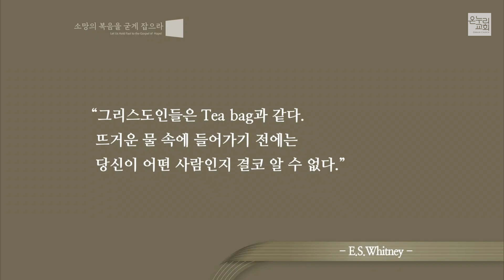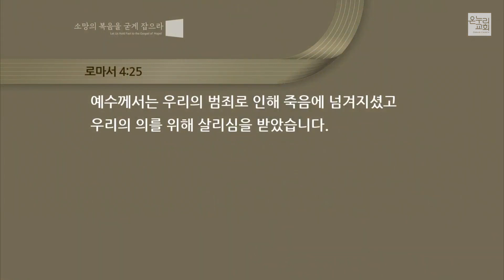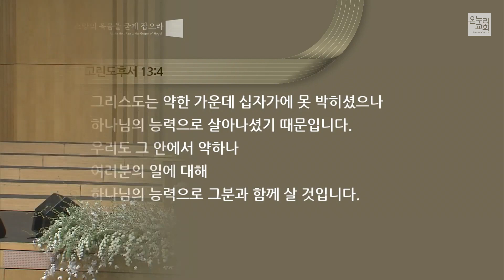[대학청년부 전체설교] 부활신앙을 시험하라 (고후 13:4-5) / 이재훈 목사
🔵 선교헌금 작정 안내

▶ 헌금을 원하시는 성도님은  애플리케이션 '다모음'을 이용하시거나 '온누리교회 헌금안내' 인터넷 페이지를 참고해주세요

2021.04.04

부활신앙을 시험하라 (고린도후서 13:4-5)
이재훈 담임목사

온누리교회 대학청년부 유투브 실시간 예배 채널입니다.